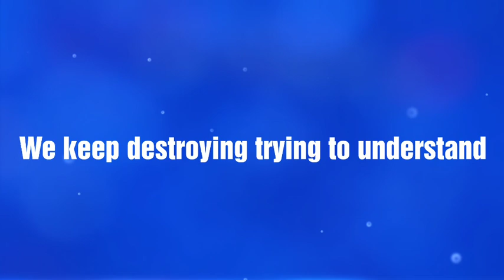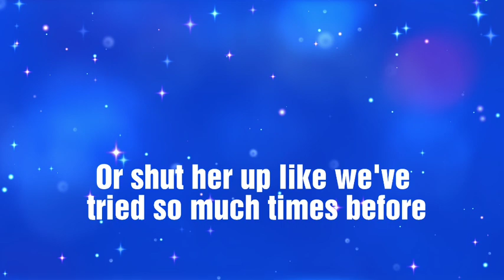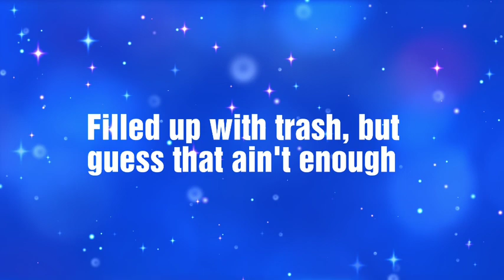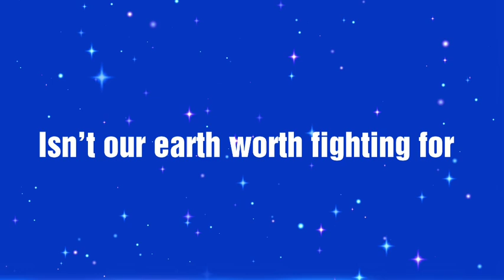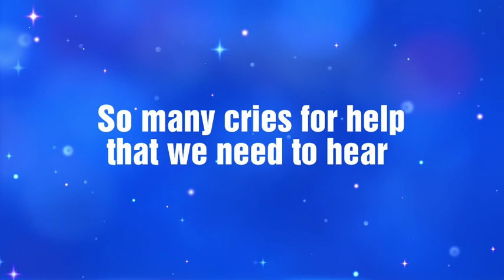Unstoppable *Original song* Lyrics video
Original song lyrics video by MC
I started writing this song during Australia's bushfires in fall 2019,then continued during the bombings in early 2020 and finally with all that is going on in the world i decided to finish and share it. 😊

J'ai commencé à écrire cette chanson pendant les feux de forêts en Australie à l'automne 2019, ensuite j'ai décidé de poursuivre pendant les bombardements en début 2020 et finalement avec tout ce qui se passe dans le monde actuellement, j'ai décidé de la finir et la partager 😊